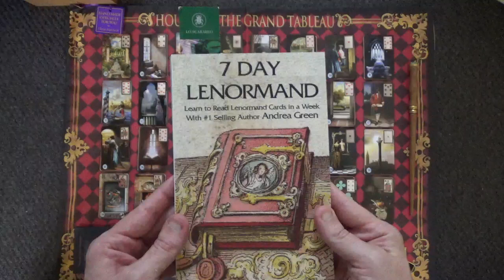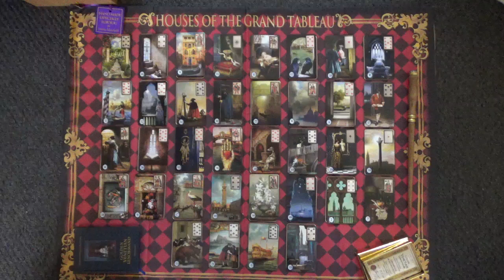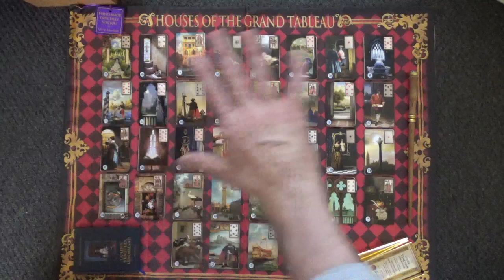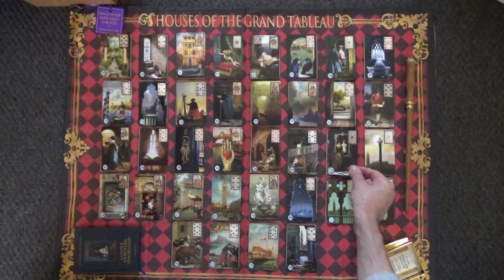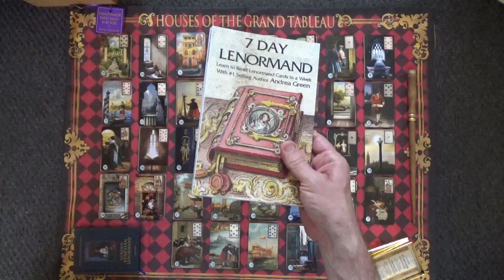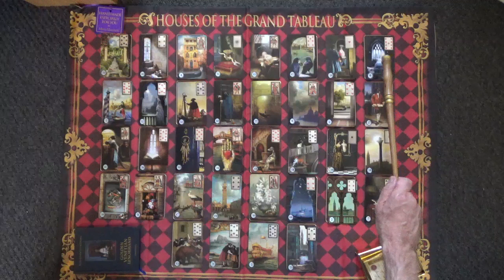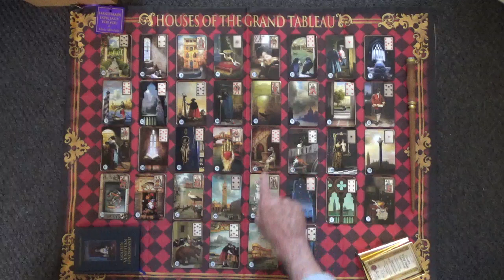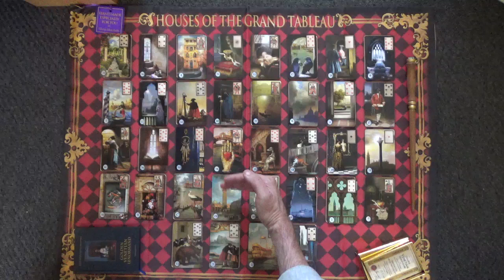Introduction to the Lenormand Grand Tableau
An introduction to the Lenormand through the Grand Tableau first recorded in 2019 for the Tarot Association site free teaching